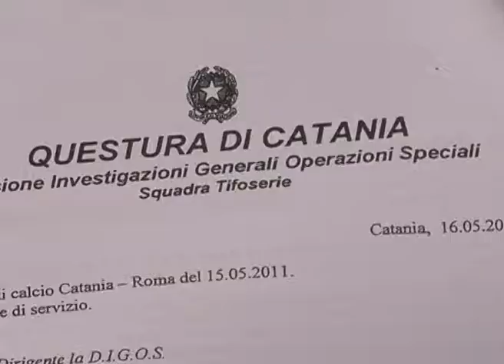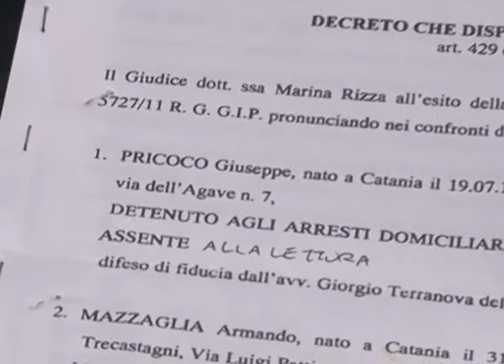R&N - Catania-Roma 2011: condannati gli aggressori del 19/05/2014